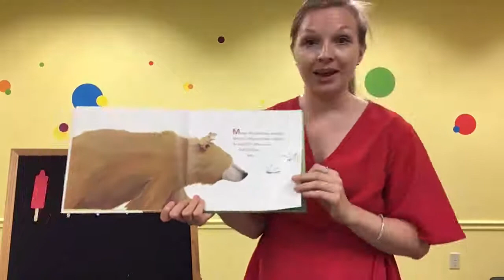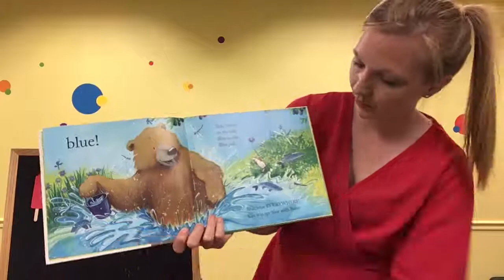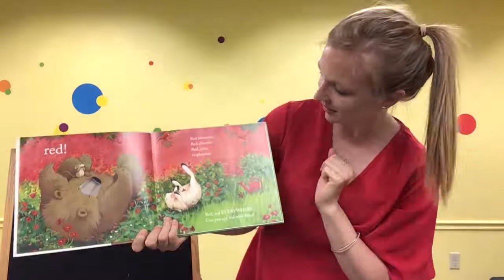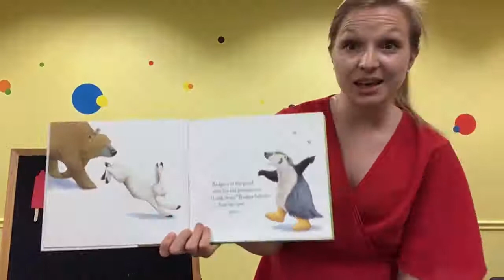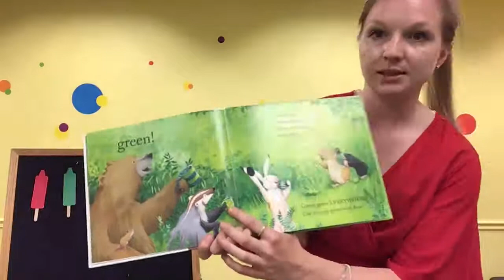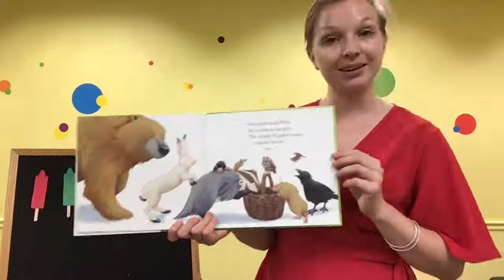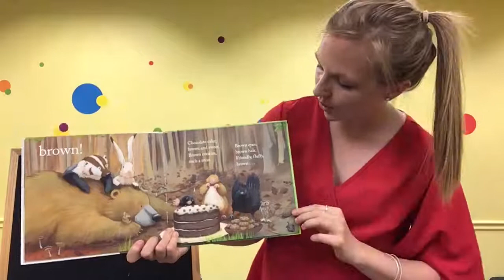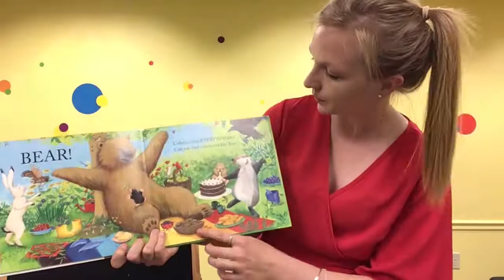Toddler Storytime: Bear Sees Colors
Welcome to Toddler Storytime!